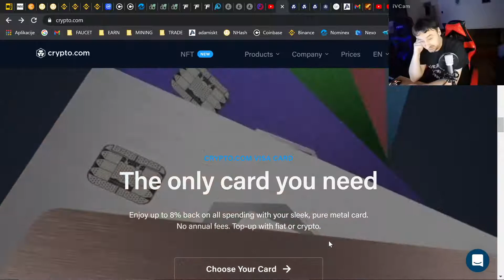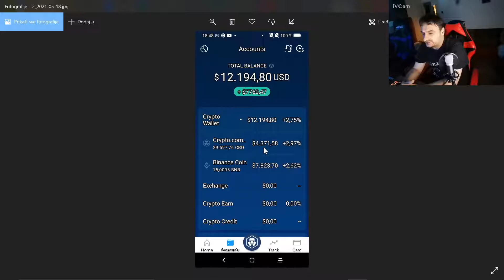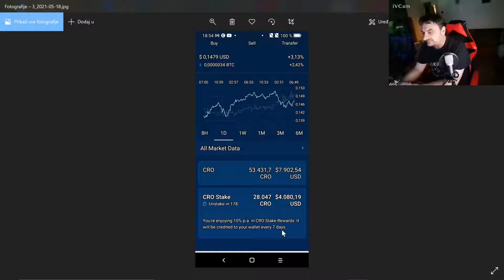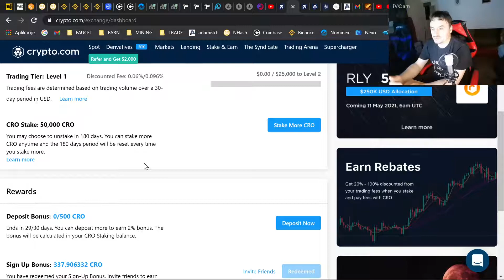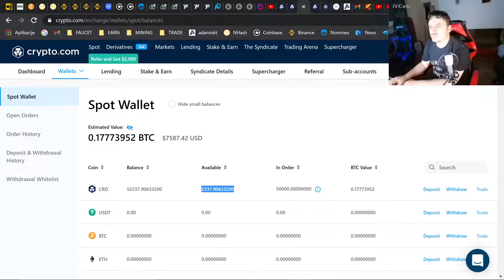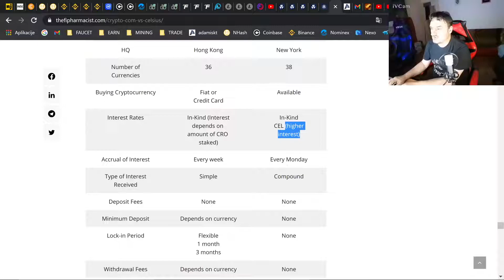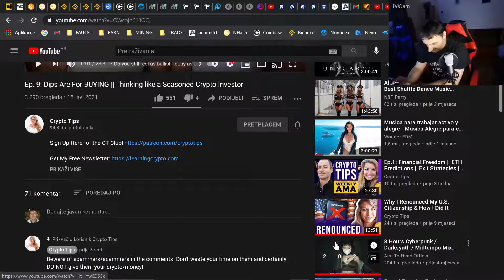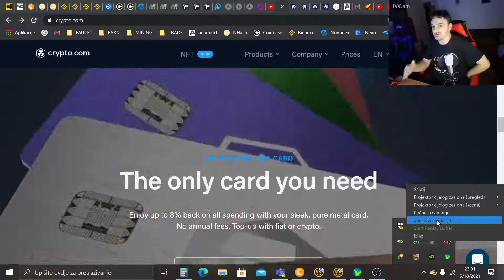Crypto.com - Mobile app & Destop Exchange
U ovom video iznosim svoja iskustva prilikom ulaska u nova ulaganja u Crypto.com za smartphone za korištenje VISA Card za plaćanje troškova života pomoću korištenja kripto imovine i drugih pogodnosti njihove mjenjačnice. Drugi dio je povezanost sa Crypto.com Exchange Destop PC verzijom za trgovanje uz primjer postavljanja moje prve narudžbe u knjigu narudžbi (limit trejd :-). Estonia i Vilnus (Litva) dvije su destinacije za Crypto-Visa.

Crypto.com VISA kartica za korištenje kripto i fiat valuta odabranih po želji
ili Referral ID: umey2ddw6g -link koji omogućuje i vama i meni po $25 Bonus
Referral ID: umey2ddw6g $10-$50 Bonus do $2000 u ovisnosti o vrijednosti ulaganja u CRO valutu te 2% Bonus na svaki depozit u roku prvih 30 dana na Stake CRO Balance.

svi imaju min. 20% referral provizije
VISA kartica i druge pogodnosti. Uz Binance Visa Card povrat do 8% (Radi, koristim)

Coinbase Wallet (novčanik) ulaz u Coinbase PRO platformu za trgovanje

15026436d6  -za Bonus od $40 treba upisati ovu oznaku
Štednja u kripto. Za Bonus $40 stavite više od $400 (na 30 dana) zbog mogućeg pada vrijednosti valuta da automatski ne izgubite prava na tih $40.

Linkovi dodatne zarade: Crypto, Mining, Trade, Faucet,...

Bitcoin Store - Mjenjačnica u RH (Split/Zagreb). Isplata na račun Banke u HRK ili EUR.

Nominex platforma, Bonus 50 USDT=$50 dobrodošlice odmah na raspolaganje čim uplatite $100 ili više u bilo kojoj valuti, no mora biti minimum $100 u bilo kojoj valuti 30 dana.

CryptoTab Browser koristim i zadovoljan sam dok je otvoren i zarađujem na njemu.

Timebucks iz Australije, lako zaraditi ako shvatite sve što vam je na raspolaganju

Meni profitbilno. Ostvario 67,75% više na sve što taknem i 20% od svega što referali taknu.

Jedan od jednostavnijih načina dodatne zarade

Također vrlo jednostavni način dodatne zarade

Mikro novčanik. Gotovo bez naknada možete zaradu sa mnogih stranica stavljati na njega i kad se skupi određena svota prebacivati gdje god želite (izbjegavate direktna slanja sa stranica dodatnih zarada da vam te manje cifre ne pojede fee za provizije).

Ono što se STVARNO događa u Svijetu!!! Sve o RESETU!!!

PLAN (Ekonomski, Socijalni, Geopolitički,...) za spas (RESET)

Što ako Hadge fondovi, velike Kompanije uz korumpirane i ucijenjene državnike i medije, svoje probleme oko dionica i obveznica odnosno nemogućnosti isplata Mirovina novim umirovljenicima rješavaju cjepivom???